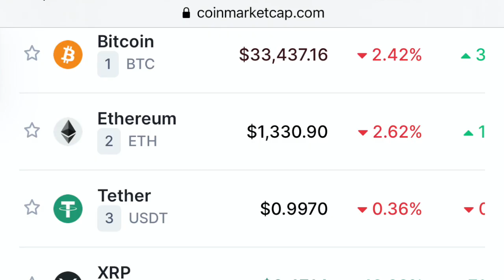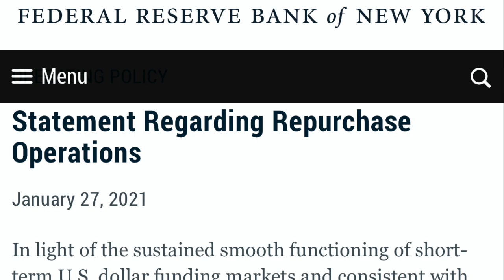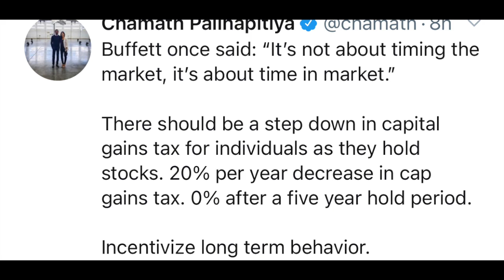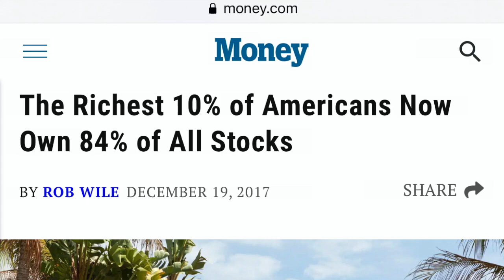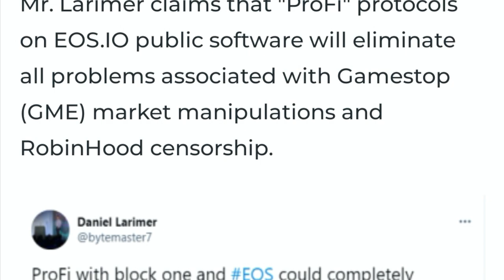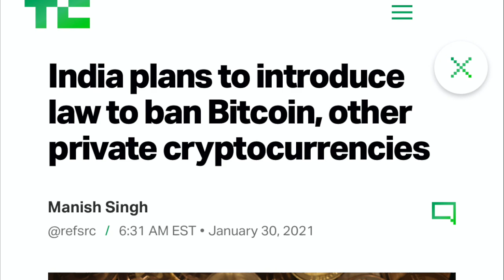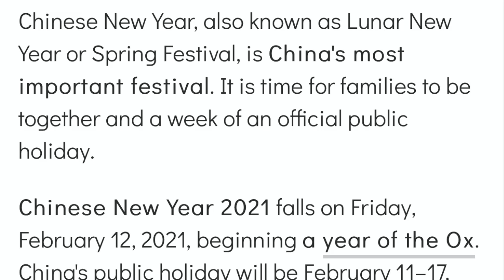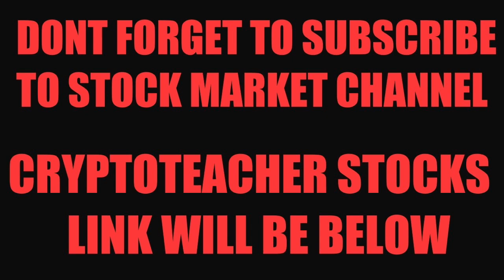OMG! HIDDEN AGENDA EXPOSED! XRP UP OVER 60% IN 7 DAYS! BITCOIN & ALTCOINS TAKE HIT FROM CME!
I go over Bitcoin and crypto market. XRP up over 60% in 7 days. The Blockchain and tokenization agenda in the media exposed. Also UNISwap and Compound hit all time highs. FTX token rallies. Will Asian markets hurt Bitcoin in the month of Feb?